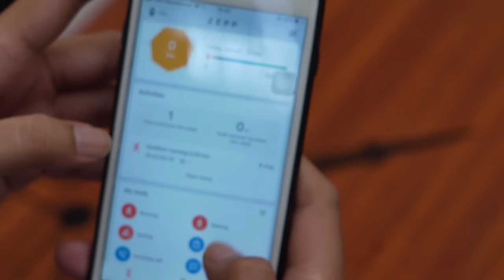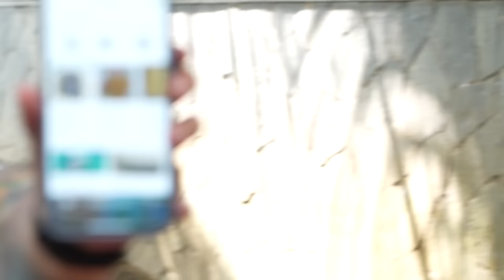Grind Boys Eps. 22 - Olahraga Penuh Adrenalin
Sebuah perbincangan internal nan filosofis untuk kemaslahatan pribadi dan golongan bersama rekan sejawat semasa SMA. Grind Boys adalah sebuah komune dimana kami suka tepuk bahu komunikata.
Buat yang pengen punya Smartwatch Tangguh, Kuat dan tahan terhadap suhu panas, dingin bahkan benturan kayak Amazfit T-Rex 2 ini. Bisa langsung klik link dibawah :

Salam